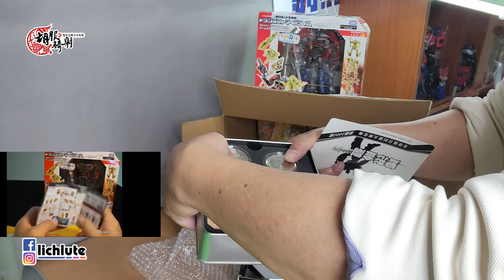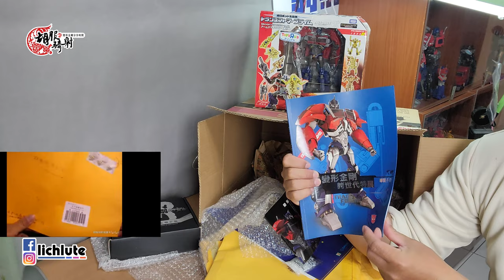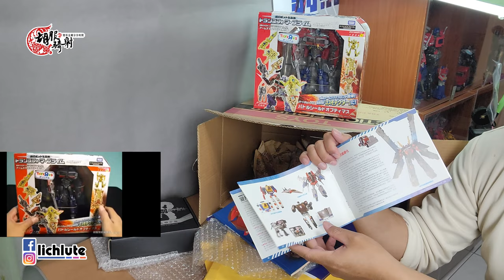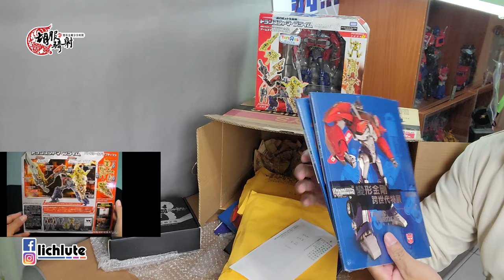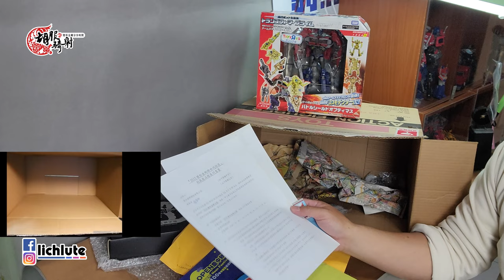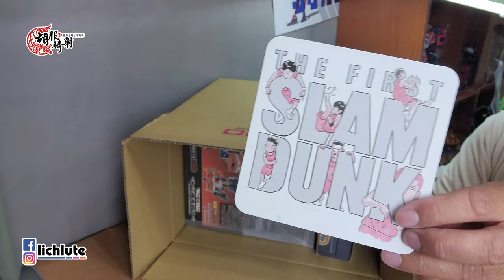十年前封存的時空膠囊 開箱 胡服騎射的變形金剛分享時間20230228